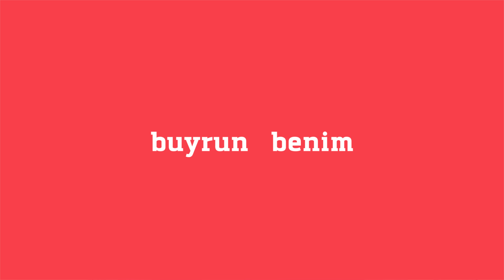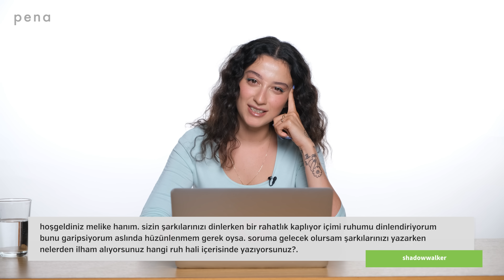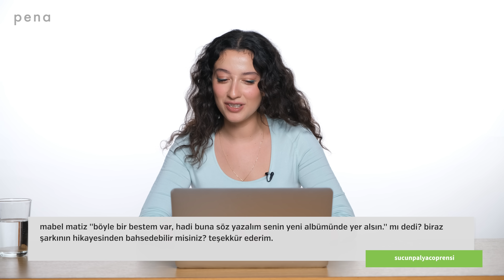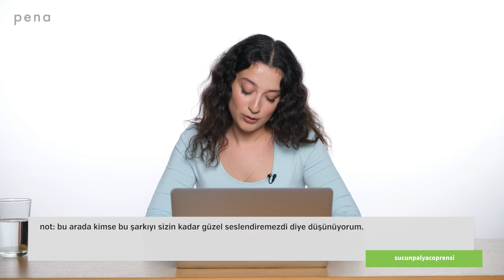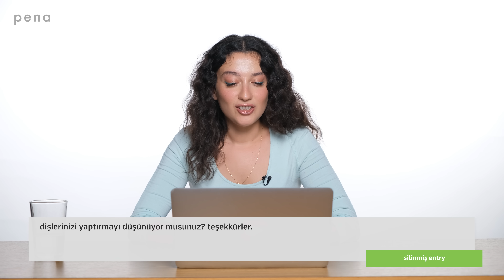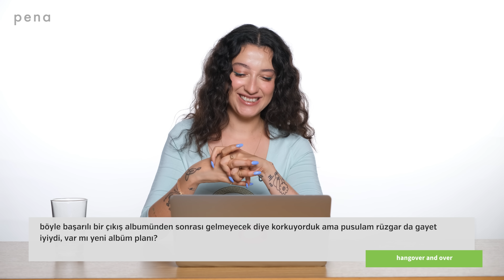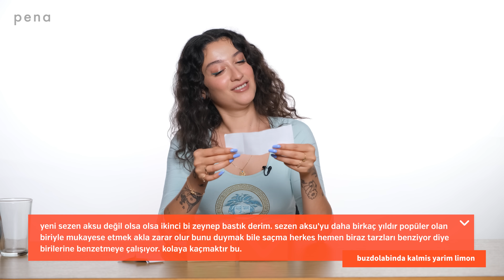“Hüzünlü Biri Olduğum İçin Sesime De Sinmiş” Melike Şahin Buyrun Benim'de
pena kanalına katılın:
“Bazı Performanslarımı Dinlerken Gözlerim Doluyor”
“Hüzünlü Biri Olduğum İçin Sesime de Sinmiş”
“Anlaşılmadığımı Düşündüğümde Şarkı Yazıyorum”
“ ‘Nasır’ Kariyerim Boyunca Hep Özel Hatırlayacağım Bir Şarkı”
“Reklama Para Harcamıyorum, Organik Büyüyen Bir Markayım”
“İptal Edilen Konserleri Üzülerek Takip Ediyorum”
“Başka Birinin Konserinin İptal Edilmesi, Benim Edilmesiyle Aynı Sinir Bozuculukta”
“Şarkılarıma Eşlik Eden İnsanları Görünce Mutlu Olduğum için Gülümseyerek Söylüyorum”
“Sesimin Canlıda Çok İyi Olduğunu Düşünüyorum”

Yapımcı: Alexandra Purut
Yönetmen: Emre Akagündüz
Kamera: Noyan Pamukçu
Editör: Begüm Say